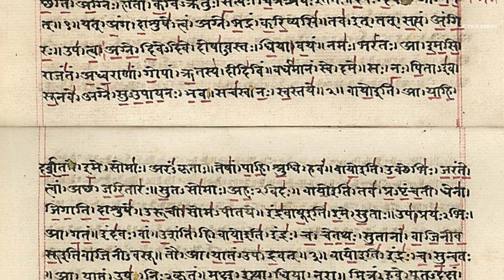भारतीय दर्शन: जो हर भारतीय को जानना चाहिए | Indian Philosophy in Hindi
भारतीय दर्शन, भारतीय उपमहाद्वीप पर विकसित कई दार्शनिक प्रणालियों में से कोई भी, जिसमें आस्तिक और नास्तिक  दोनों प्रणालियाँ शामिल हैं, अर्थात् न्याय, वैशेषिक, सांख्य, योग, मीमांसा, और दर्शन के वेदांत स्कूल; और अपरंपरागत (नास्तिक) प्रणालियाँ, जैसे बौद्ध धर्म, चार्वाक विचारधारा और जैन धर्म।
इस वीडियो में मैंने कोशिश की है कि आप संक्षेप में भारतीय दर्शन की बुनियादी विशेषताओं, इसकी विकास यात्रा, प्रमुख दार्शनिक और उनके विचार आदि से अवगत हो जाएँ। मुझे उम्मीद है कि दर्शन और उसके सिद्धांतों को जानने-समझने की इच्छा रखने वाले साथियों के लिये यह विडियो सहायक हो सकेगी |